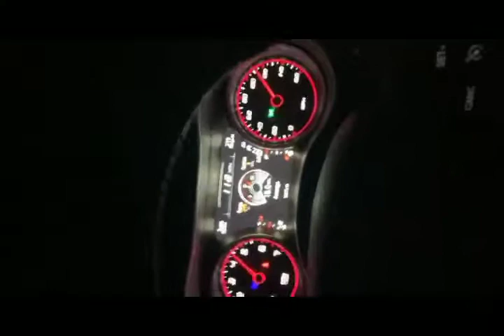Police chase getaway ep2